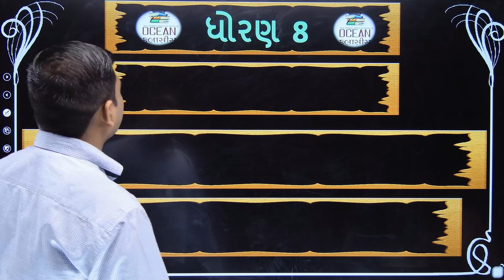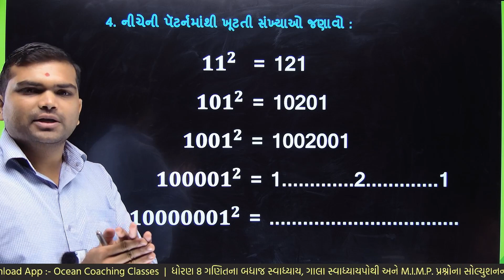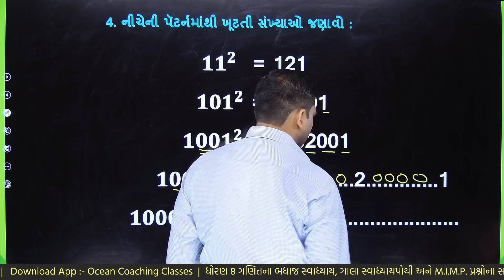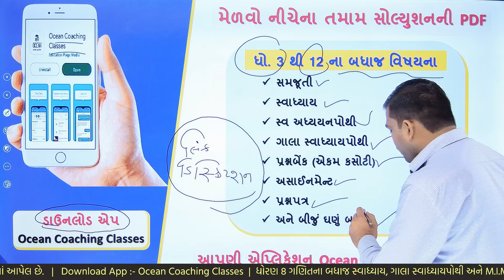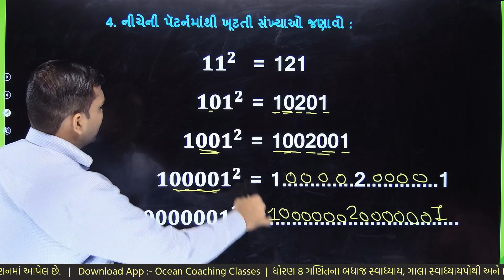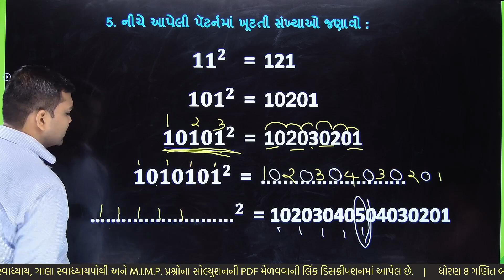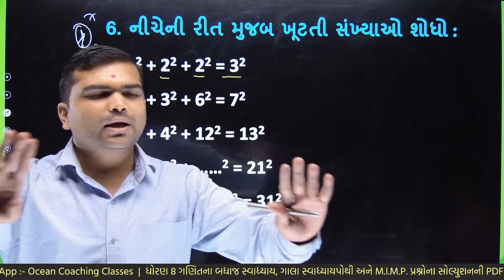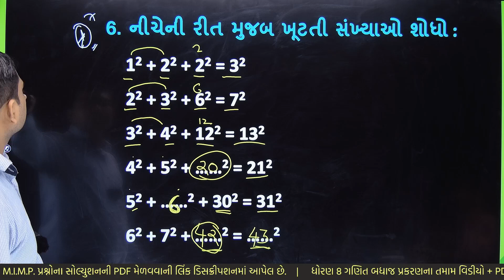std 8 maths chapter 5 swadhyay 5.1 | dhoran 8 ganit swadhyay 5.1 | std 8 ganit ch 5.1 dakhala 4 to 6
⇒ નીચેના સ્વાધ્યાય શીખવામાં તમને શું તકલીફ પડે છે.
dhoran 8 ganit swadhyay 5.1,
dhoran 8 ganit, dhoran 8 vishay ganit,
dhoran 8 vishay ganit 5.1,
dhoran 8 ganit 5.1 swadhyay,
dhoran 8 ganit vishay,
ganit dhoran 8 swadhyay 5.1,
dhoran 8 vishay ganit paath 5,
dhoran 8 ganit  mahitinu niyamna,
dhoran 8 ganit chapter 5 swadhyay 5.1,
ocean coaching classes std 8 maths chapter 5
8 std maths,
8 std maths chapter 5,